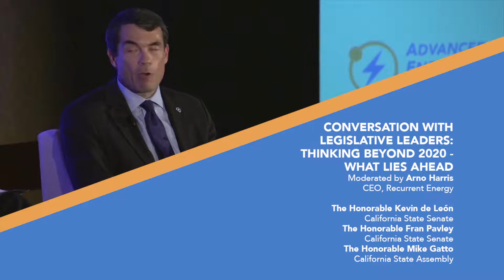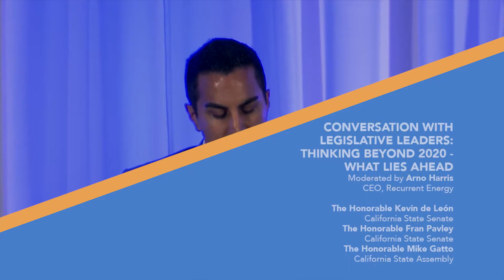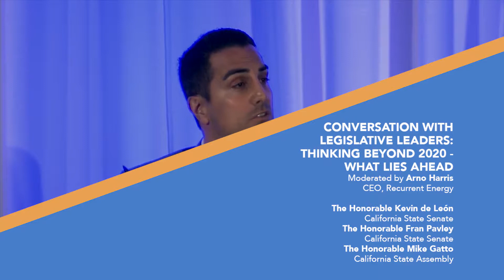California Legislators Discuss CA's Energy Challenges and Successes at Pathway to 2050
Senator Fran Pavley (D-Agoura Hills), Senator Kevin de León (D-Los Angeles) and Assemblymember Mike Gatto (D-Los Angeles) discuss California's trajectory to achieving its greenhouse gas reduction goals and advanced energy ambitions by 2020 and beyond.

Moderated by Arno Harris, CEO, Recurrent Energy